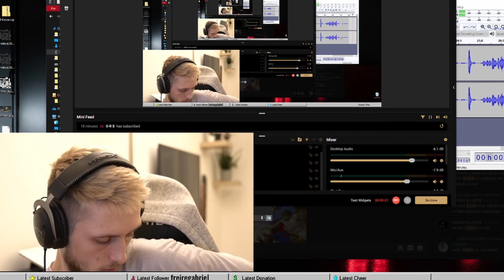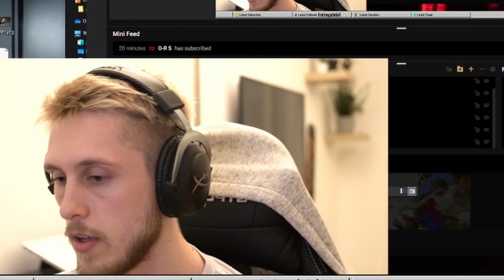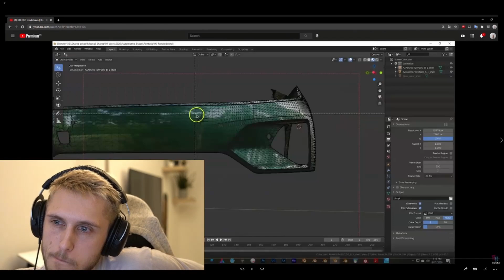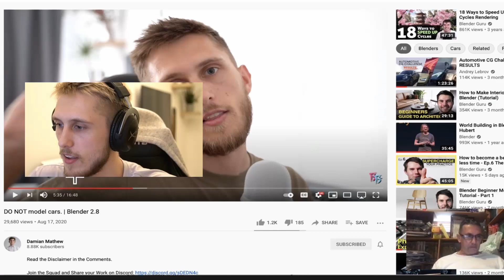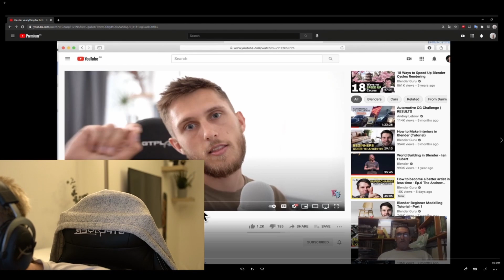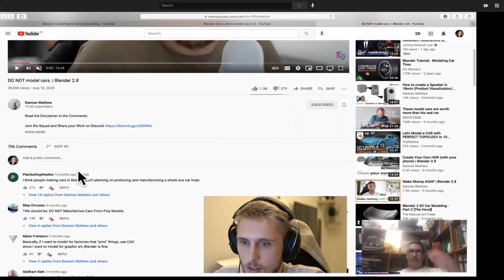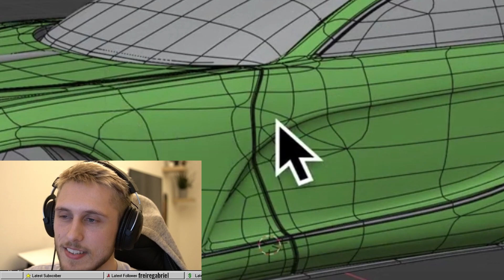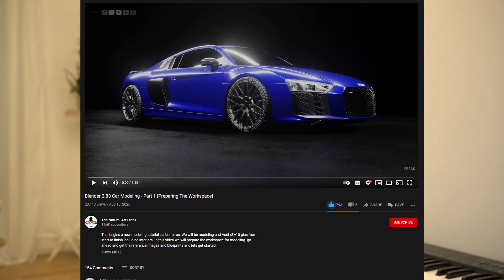REACTING TO MY BIGGEST HATER (FAN)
WARNING: the following video is NOT suitable for people without humor

Equipment:
Tripod: A Box. Legit just a cardboard box.